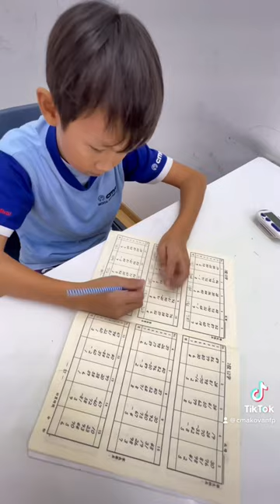SPEED CHALLENGE | Calculation in the FASTEST Time ft. Zephyr | CMA Kovan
Video was filmed in CMA Mental Arithmetic SG @ Kovan by the team of CMA @ Kovan.

Classical Mental Arithmetic (CMA) Singapore is an educational institute which specializes in dual-hand abacus mental arithmetic. The centre focuses on the holistic development of the brain.

Our goal is to help create a great mind in every child. This can be achieved through unleashing their mental potential with our unique and proven dual-hand abacus mental arithmetic methodology.